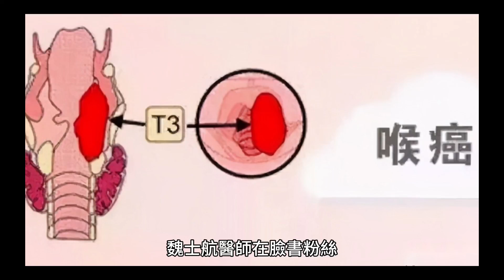0歲女常喊累「補B群也沒用」 醫警：1食物吃太多